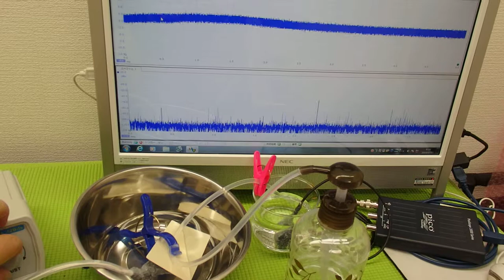オリジナル超音波プローブの「発振・制御」技術 ultrasonic-labo